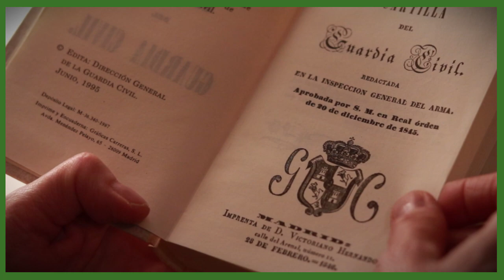Pedro Sánchez, Presidente del Gobierno, 175 años de la Cartilla del Guardia Civil.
Palabras del Presente del Gobierno sobre el aniversario de la Cartilla del Guardia Civil